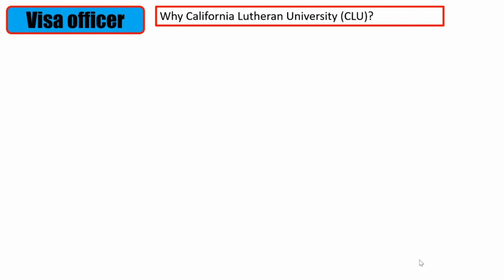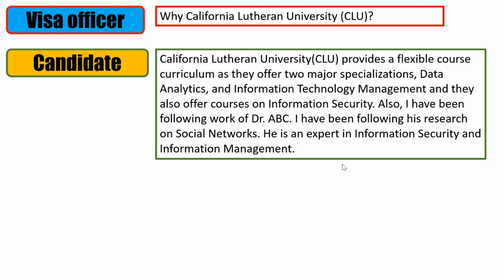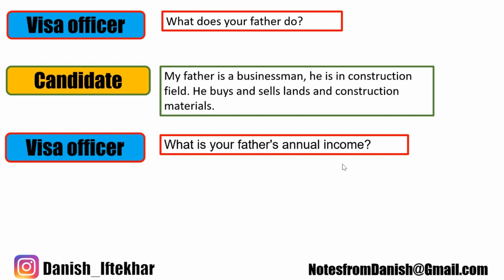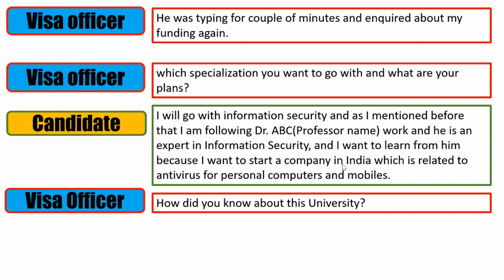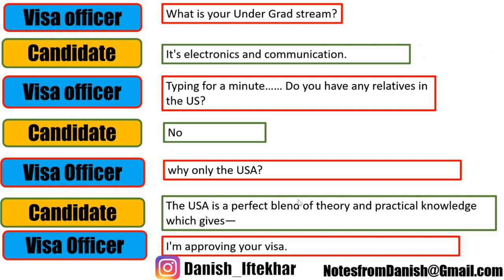USA F1 Visa Interview Experience 2023 | F1 Visa Interview Questions and Answers | Visa Approved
University: California Lutheran University (CLU)
Interview City: Delhi, India
Visa Decision: Approved

us visa interview questions and answers for f1 visa type
us visa interview questions
f1 visa interview questions and answers 2022
us visa interview experience
us visa interview f1
f1 visa requirements
f1 visa interview mock test
visa interview for f1 students to us
mock f1 visa interview
f1 visa interview preparation
why usa for study visa interview
how to apply usa study visa
recent f1 visa interview experience
usa study visa process 2023
usa study visa process 2022
usa study visa process cost
us study visa interview in india
usa study visa processing time
sevis fee payment for f1 visa
f1 visa slots for springs 2023
f1 visa slots for fall 2023
sevis fee payment for j1 visa
sevis fee payment
i20 visa usa
i20 visa process
i20 university
usa study visa i20
ds 160 how to fill